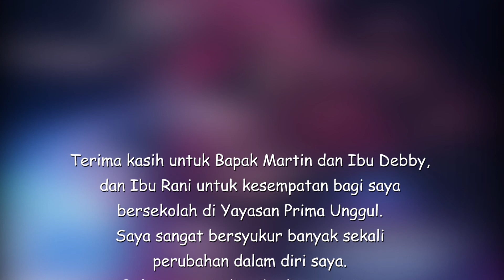Cerita Siswi Fitri eps#3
Yayasan Prima Unggul Cerita eps 3
Saya Fitri berasal dari Flores Nusa Tenggara Timur.  Sekarang saya duduk di kelas 1 SMA  YPU. Di YPU, saya belajar untuk tulus dalam melakukan sesuatu karena kami percaya bahwa ketulusan saat kita melakukan sesuatu yang kecil akan memberikan kita dampak yang besar, selain itu  saya juga bergabung bersama Magna Vog dan saya di beri kesempatan untuk mengikuti pelatihan Vokal Festival di Kuala Lumpur Malaysia.

"Buat teman - teman generasi muda Indonesia yuk kembangkan bakat dan talentamu karena hari esok milik kita anak muda."